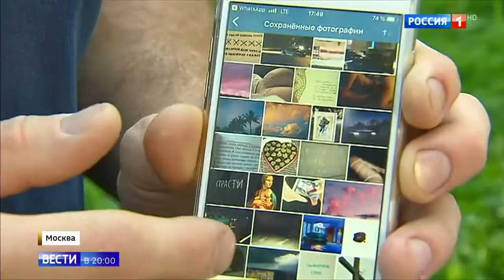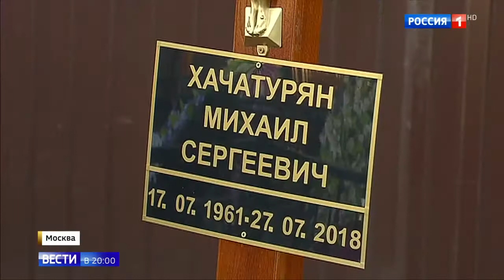30 ударов ножом: сестры-убийцы побывали на следственном эксперименте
Громкое убийство в Москве: три сестры нанесли больше 30 ударов ножом своему отцу. Сейчас все трое находятся в изоляторе временного содержания. Но несколько часов назад их отвозили домой, где все произошло, чтобы провести следственный эксперимент.